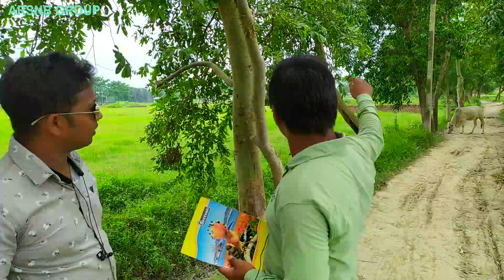সরকারি কাজের দূর্নীতি arsnb group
এই ভিডিওটি কেবল মজার জন্য বানানো হয়েছে
দয়া করে কেউ এটাকে সত্যি সত্যি নেবেন না।